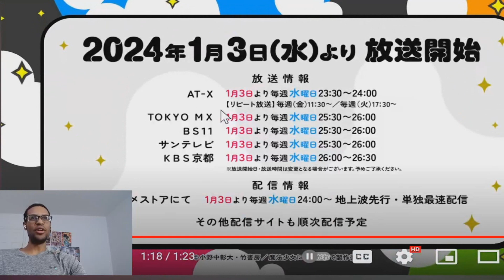Gushing over Magical Girls Trailer 2 Reaction!